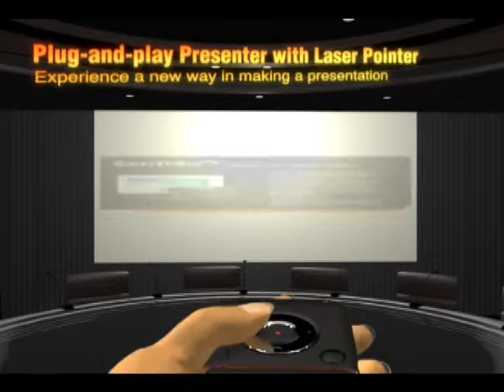Icon7 Twister™ Evolution Presenter Laser Pocket Mouse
Making its debut at the iF Award, TwisterTM Evolution features Icon7s proprietary SmartTwist™ design, which lets the arc-shaped mouse twist flat to fit into any pocket for ultra portability. It is also a driver-free laser pointer compatible with Microsoft Office PowerPoint® to manage on-screen presentations. Its FlyThrough™ scroll surface offers track-pad-like touch feeling for seamless scrolling and allows the user to scan a long document in seconds, while its revolutionary PowerTag™ function lets the mouse to quickly snap on to a notebook PC for carrying convenience and power charging on the go.